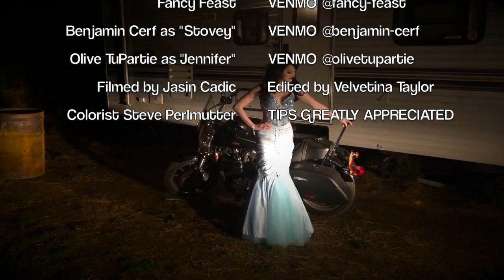Live from Velvetina's Trailer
Velvetina Taylor presents Live from Velvetina's Trailer, for your entertainment, during Quarantine 2020. Velvetina has taken some time away from her home in New York City to quarantine in a trailer and you're invited!
Featuring appearances by bandleader, John Paul Keith from Memphis, TN, special guests Ronnie Magri, Fancy Feast, and new friends, "Jennifer" (Olive TuPartie) and "Stovey" (Benjamin Cerf).